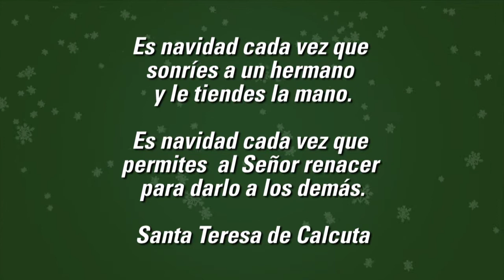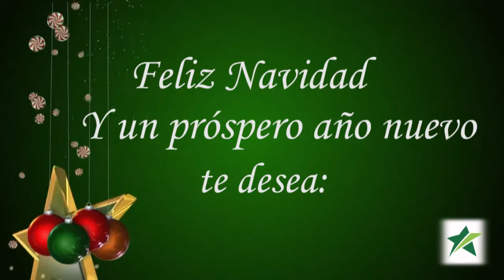Banpro TV | Mensaje de navidad y fin de año 2016-2017